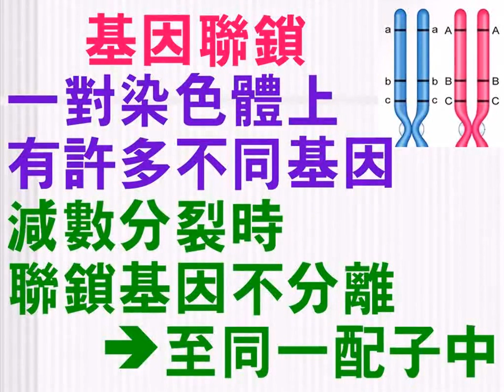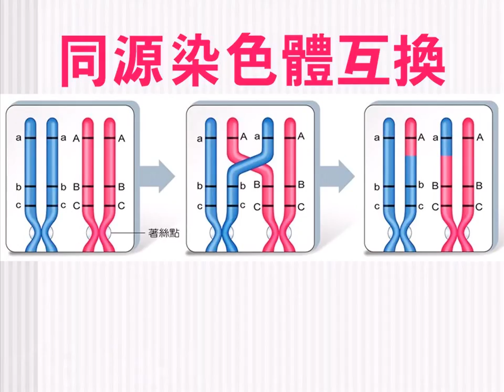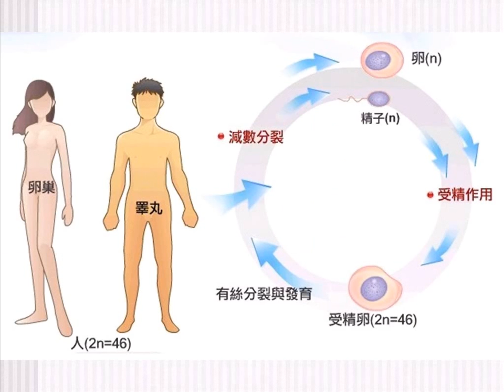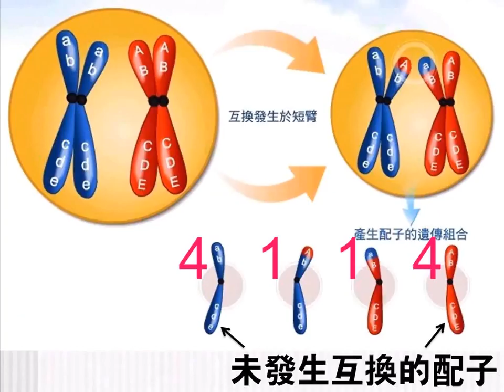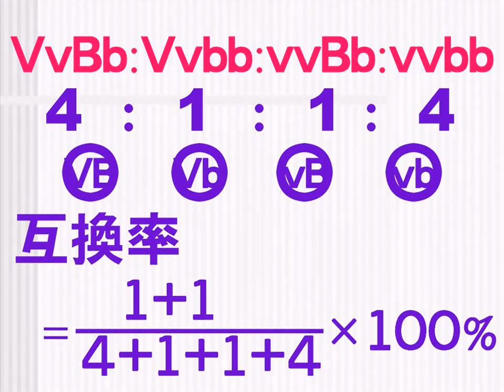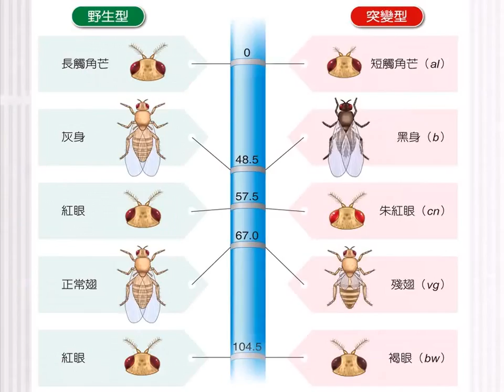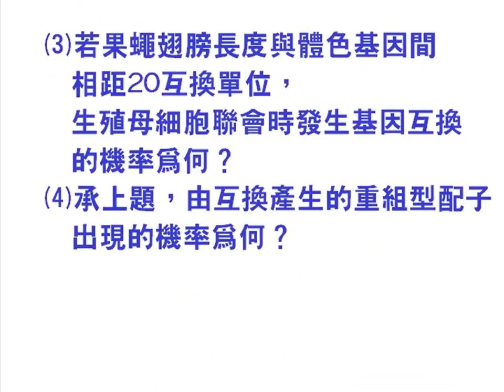高中生物【教學視訊】208 聯鎖和互換：